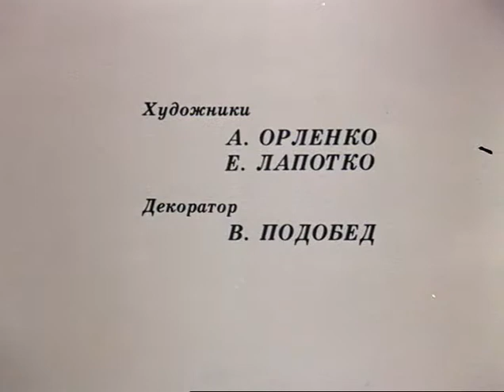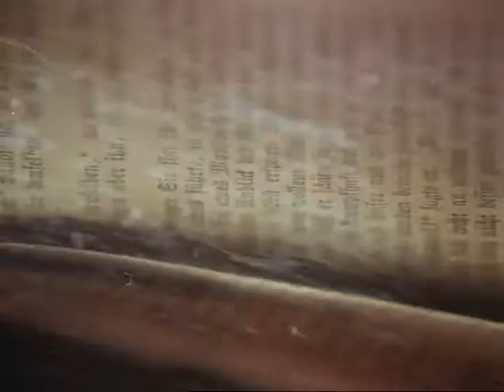НЕ УБИЙ! ШЕСТАЯ ЗАПОВЕДЬ МОИСЕЯ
БЕЛАРУСЬФИЛЬМ НАЦИОНАЛЬНАЯ КИНОСТУДИЯ - ГП, 1990 г.
Для взрослых
режиссёр Александр Ленкин
сценарист Алексей Зайцев